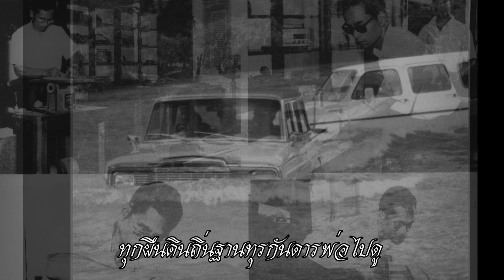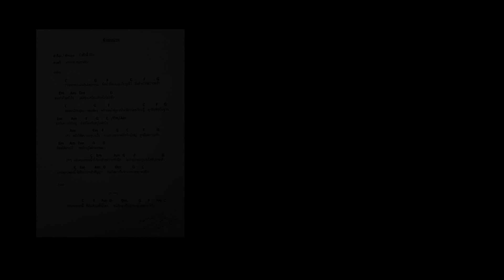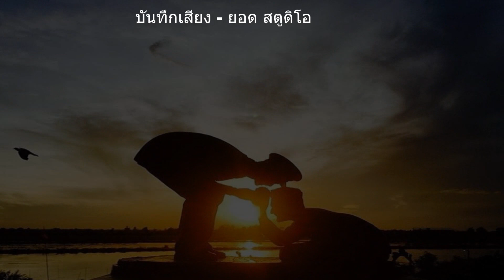ข้ารองบาท - ขับร้องโดย - ทรงภพ-พีรพัฒน์-ยิ่งศักดิ์-อภิสิทธิ์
" ข้ารองบาท "

เนื้อรอง-ทำนอง-สตริง-คอรัส - ยิ่งศักดิ์ ดียิ่ง
ดนตรี-เรียบเรียง-กีต้าร์ไฟฟ้า - ทรงภพ สมุทรผ่อง
ร้องนำ - ทรงภพ สมุทรผ่อง
         - พีรพัฒน์ สมุทรผ่อง
         - ยิ่งศักดิ์  ดียิ่ง
         - อภิสิทธิ์  เจียมกาย

บันทึกเสียง - ยอด สตูดิโอ